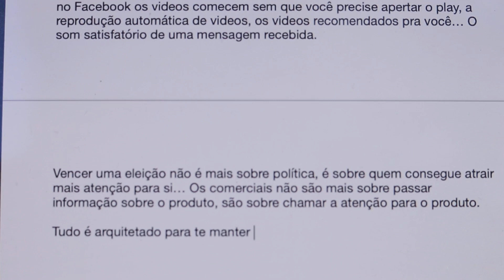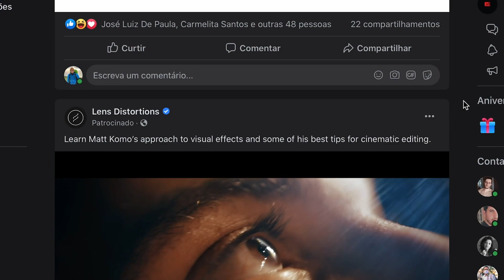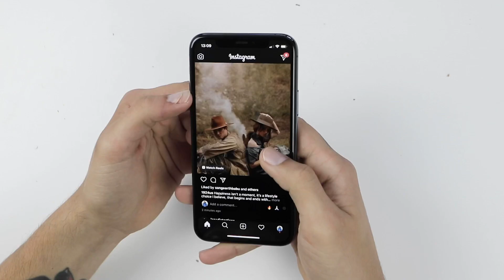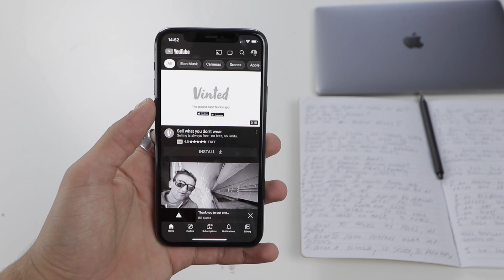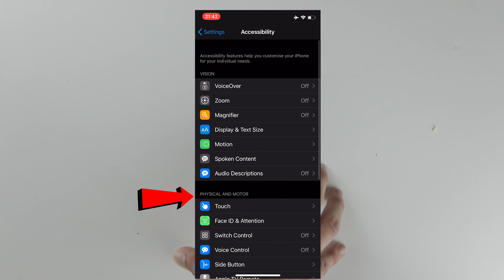Dieta de Informação: Minimalismo Digital 01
Minimalismo Digital 01: Nesse video eu compartilho 5 DIETAS de informação para melhorarem a sua relação com os hábitos digitais. Você pode aplica-las da maneira como quiser. Não precisa ser nada permanente, embora algumas possam ser permanentes.

A dieta 3 você ja percebe os benefícios 15 minutos depois de aplicar rs..

Video sobre como deixar o ANDROID no Preto & Branco (esse foi o melhor tutorial que eu encontrei mas recente, espero que ajude, a pessoa fez o video meio rápido, mas se for pausando da pra seguir hehe)